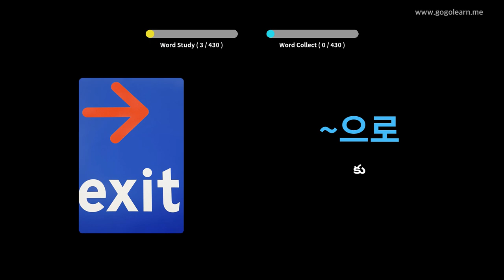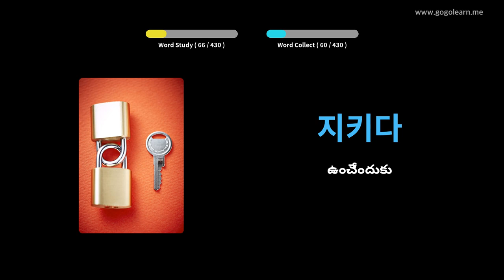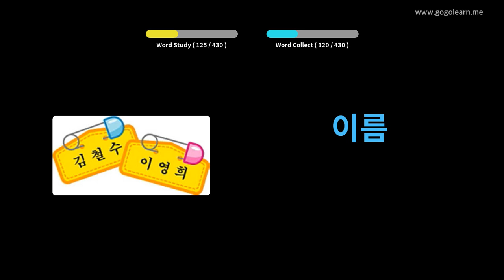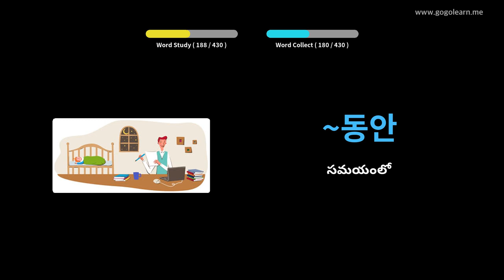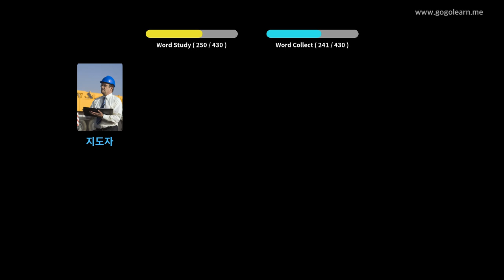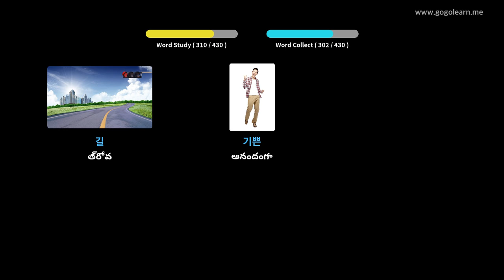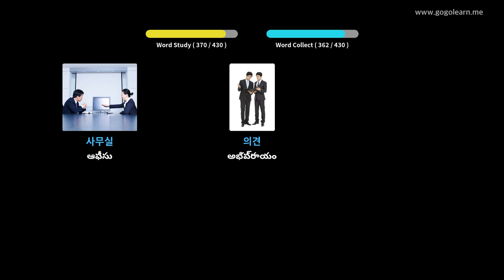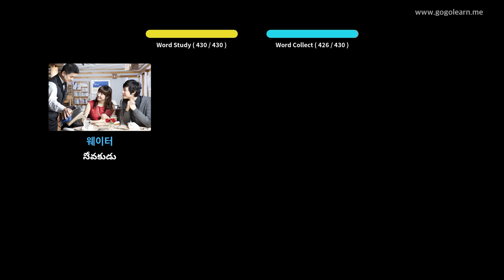కొరియన్ పదజాలం మాధ్యమిక పాఠశాల 1 | Golearn